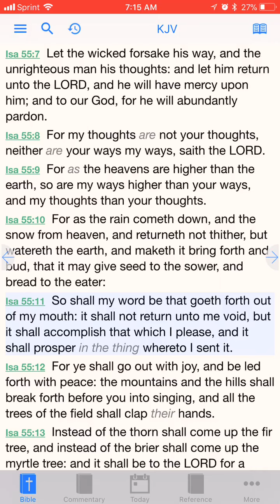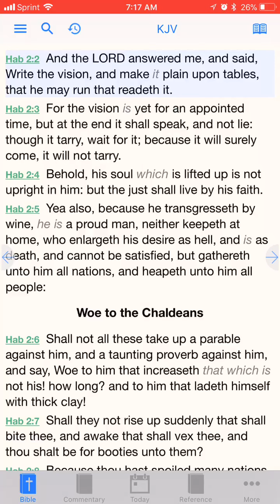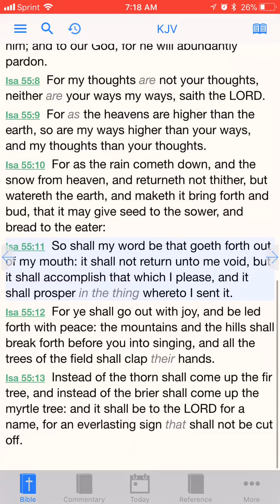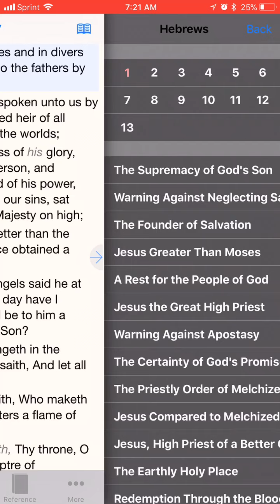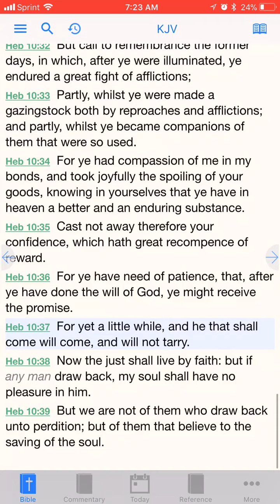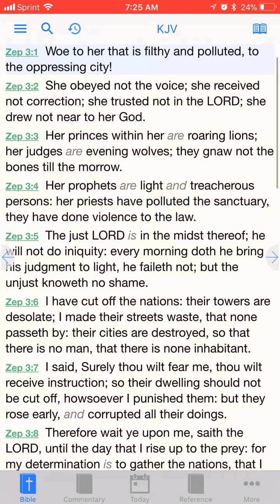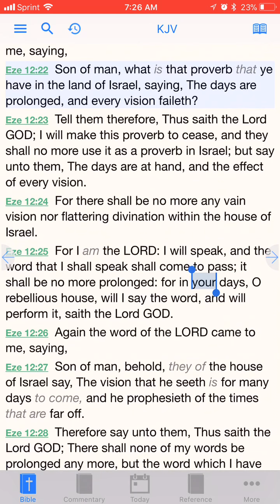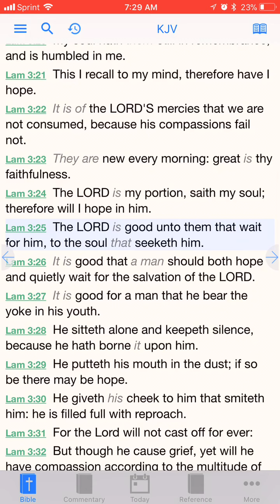The Vision is For A Appointed Time